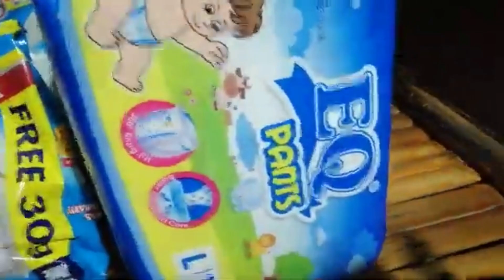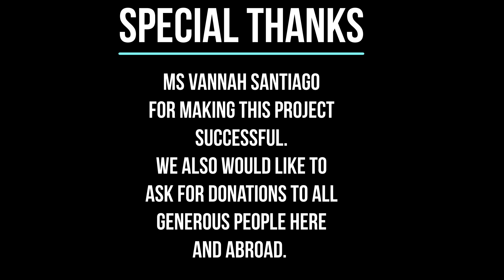NOYPI VLOGGER, COVID19 PROJECT NOAH STARTS MILK AND DIAPER DISTRIBUTION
This video signals the start of milk and diaper distribution to babies and kids affected by the pandemic. Covid19 resulted to downfall in economy all over the world. This also resulted to retrenchments of millions of workers, including Filipinos in the Philippines. This, many kids and babies have suffered so much from lack of milk, diapers and other needs of growing babies and children.

Covid19 Project Noah was born in January hoping to get the attention of people to take part in providing milk and diapers. Covid19 project hopes to get support from various groups and civic organizations to continue this worthwhile project until this pandemic ends.

Project has already organized a fundraiser campaign and partnered with Mr Frank John, a US citizen, hoping to get the attention around the world to take part in this worthwhile campaign to save the babies and children, make them healthy and continue to grow despite the continuing threats and onslaught of covid virus.

For people with a heart for the poor, please visit our fundraiser